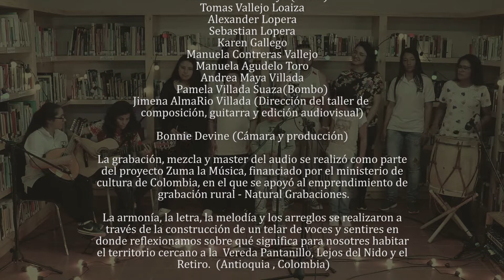Taller de composición colectiva: Canción del Espíritu - La Múcura y el Laboratorio del Espíritu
Compartimos esta creación colectiva realizada con el Coro del Espíritu guiado por Jimena Almario en  el primer semestre del 2019. El Coro del Espíritu es el coro de niñes, jóvenes y adultes habitantes de la Vereda El Pantanillo y sus alrededores que hacen parte de la Biblioteca Rural Laboratorio del Espíritu, quienes tuvimos el honor de acompañar durante dos años con música, creación, descubrimiento, juego y palabra. Son grandes maestres para nuestro camino, gracias por enseñarnos tanto. Esta canción fue grabada en alianza con Natural Grabaciones. Video editado por Jimena Almario.